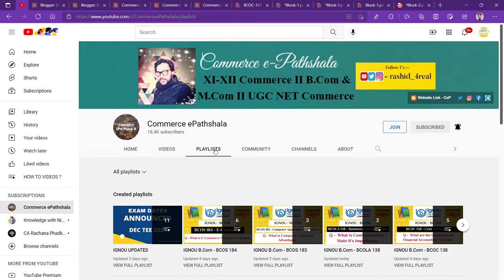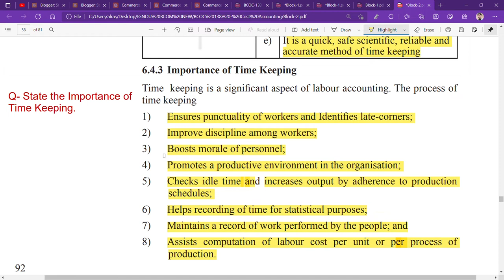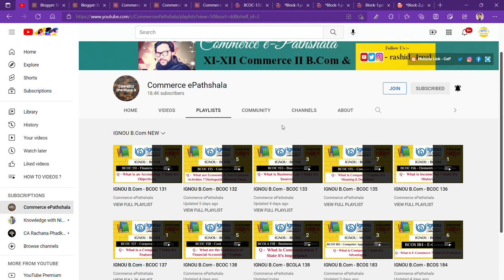IGNOU : BCOM : BCOC 138 : Q - STATE THE IMPORTANCE OF TIME KEEPING.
Commerce ePathshala